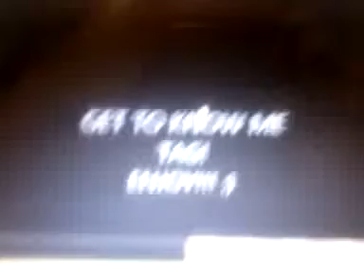Get to know me tag